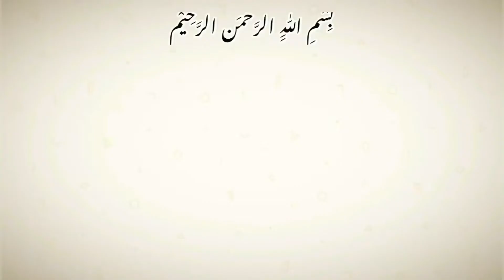Latest Advance Hairstyle Tutorial | Twisted Open Hairstyle | Step by Step | Wedding Hairstyles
In this video we show you how to make a latest advance twist updo hairstyle with outward tricks.  This is one of the best hairstyles for brides. I hope you all like this party hairstyle updo.

Your support is very much needed. If you have any questions, please ask. Please also express your opinion.